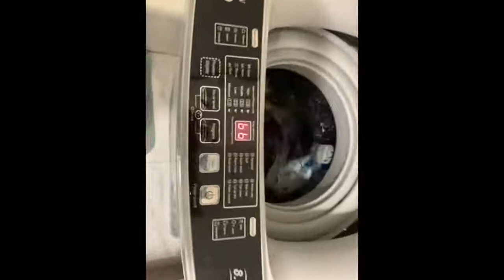Nictemaw Portable Washing Machine Review, Test | Nictemaw Portable Washer, Full-Automatic Washer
Nictemaw Portable Washing Machine, 17.6Lbs Capacity Portable Washer with Drain Pump, 10 Wash Programs/LED Display/8 Water Levels/Faucet Adapter, 2.3 Cu.ft Full-automatic Compact Laundry Washer for Apartment, Dorm, Rvs

Review Of Nictemaw Portable Washing Machine With 17.6Lbs Capacity

Introduction - Empathize with the Reader

Moving to a new home can be incredibly exciting, but often times it brings with it the mountain of inconveniences. When we moved, our laundry situation became a major inconvenience. We were in a community that had recently removed the use of their washers and dryers, leaving us on the hunt for a laundry solution of our own. After much research, I stumbled across the Nictemaw Portable Washing Machine, a powerful yet compact washer. It looked like the perfect solution to help us tackle our laundry dilemma. Before diving into my review, I'll break down a few factors